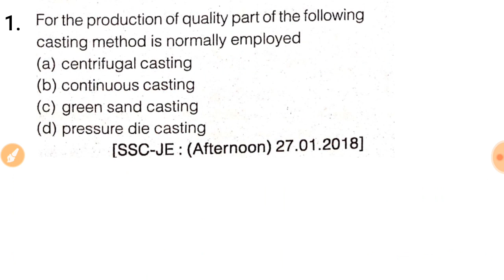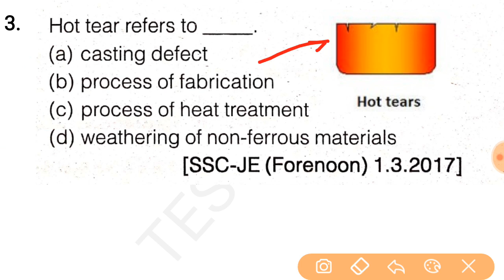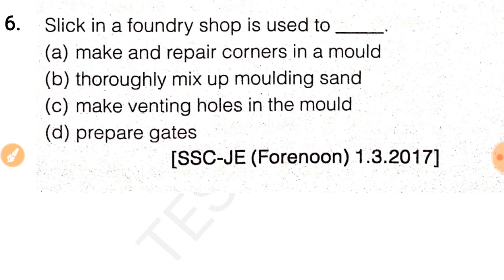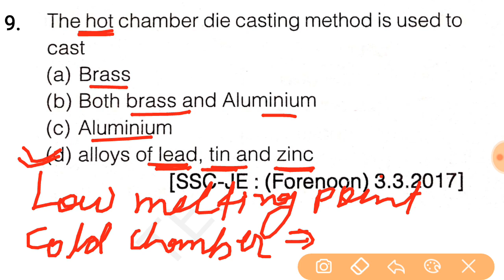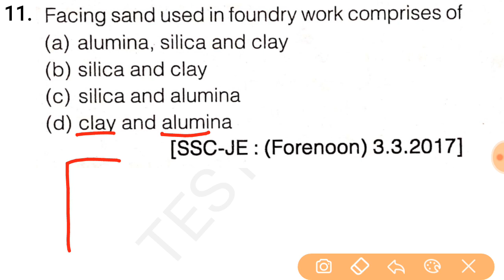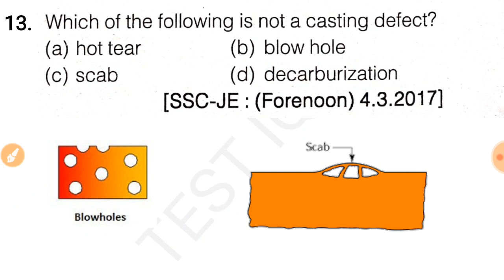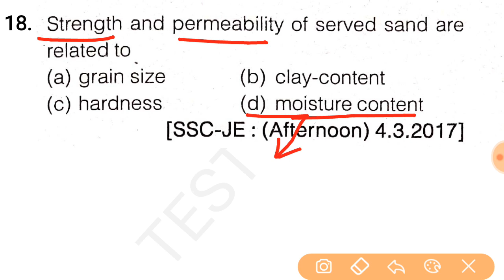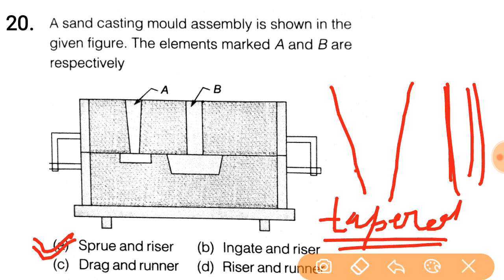CASTING || SSCJE 2017 TO 2019 QUESTIONS || METAL CASTING